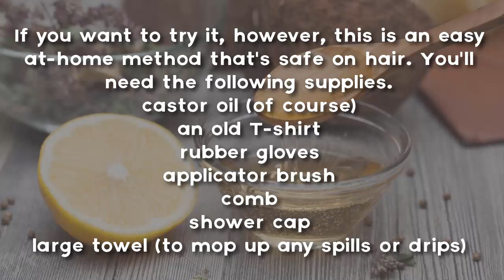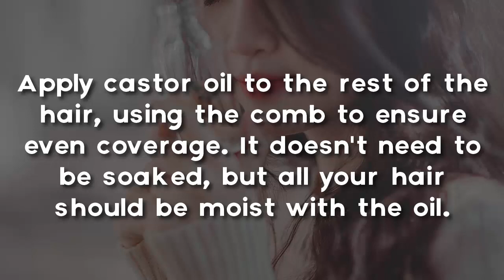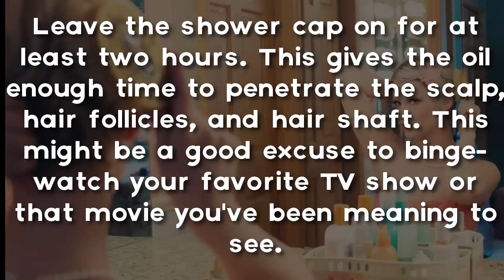how to use castor oil for hair growth and thickness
In this video you will learn the right method for  how to use castor oil for hair growth and thickness.
Castor oil is a perfect hair development arrangement since it watches out for the different needs of your hair with the goal that it becomes out thick and healthy.